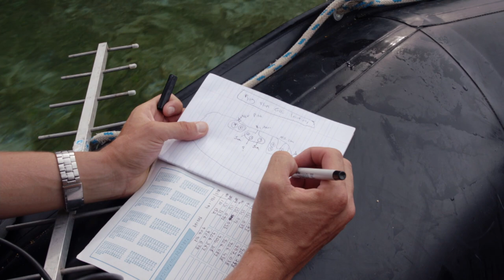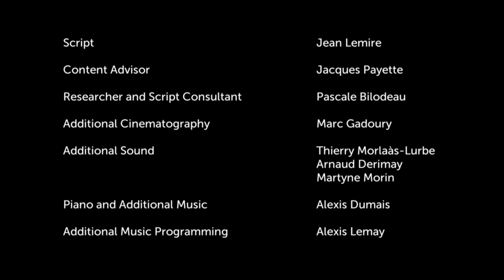One Of The Rarest And Slowest Animals On The Planet | 1000 Days For The Planet | Documentary Central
1000 Days for the Planet is the latest project from world-renowned scientist and UN Ambassador for the Environment, Jean Lemire. Lemire explores the world from his 50-foot sailboat, the Sedna IV, stopping everywhere from Alaska to the Philippines. Along the way, the series reveals the extraordinary beauty of the planet whilst helping us understand how our living environments function, and ultimately ponder the great challenges we all face.

Exploring life from ocean depths to mountain peaks, and from vast savannahs to the heart of the jungle, this series is beautiful and challenging. 1000 Days for the Planet is a journey around our vast planet to discover life’s extraordinary diversity and to bear witness to its fragile balance.